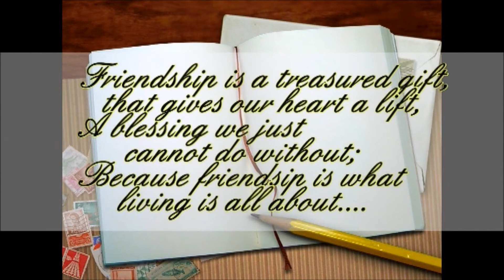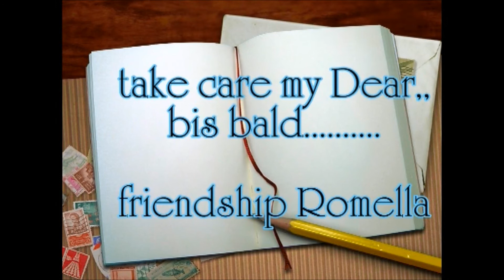Neomi´s visit in germany